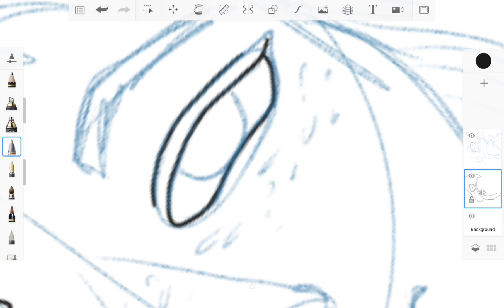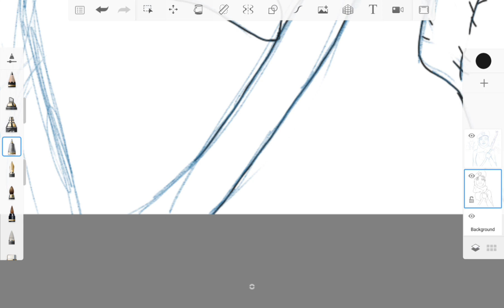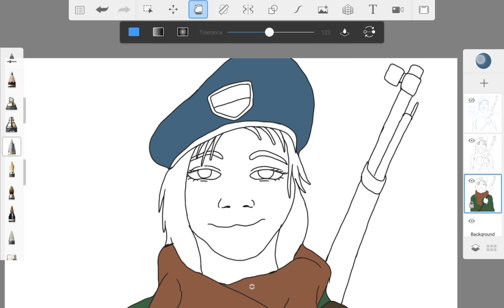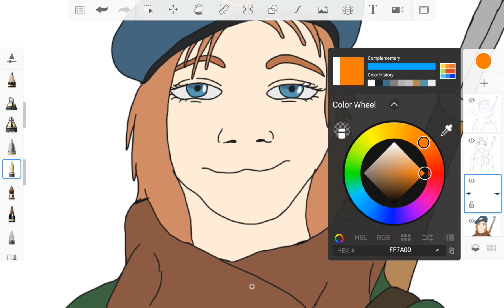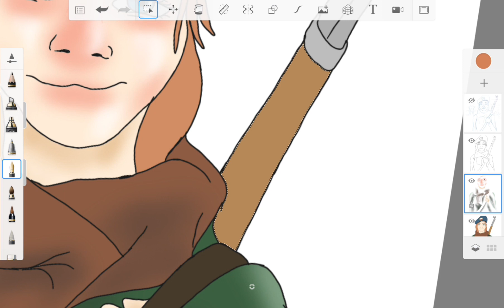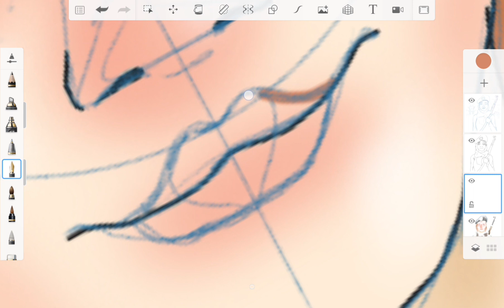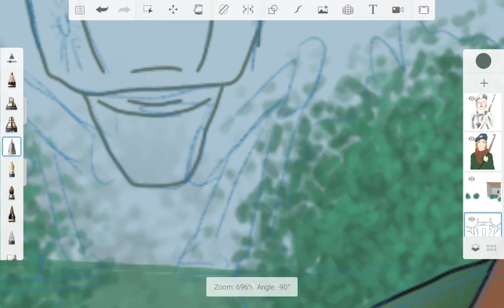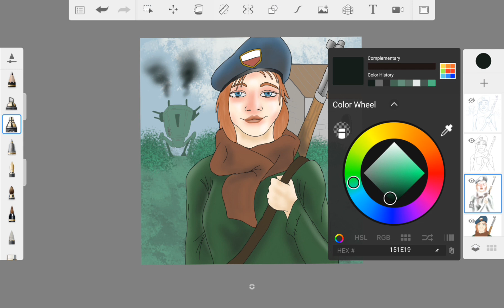Anna Kos Iron Harvest drawing process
There I'm drawing Anna Kos from Polania (Iron Harvest video game)